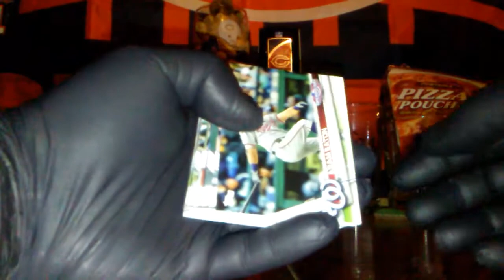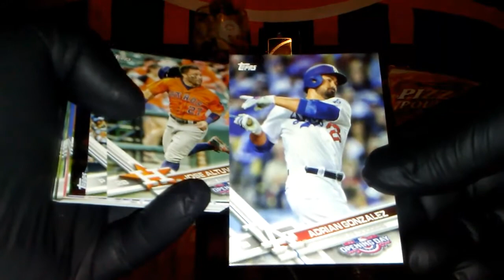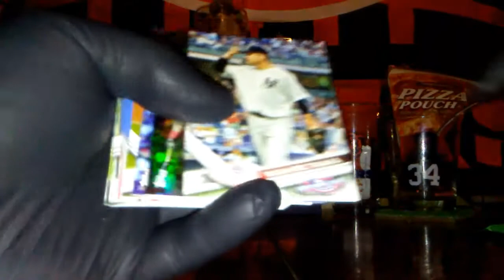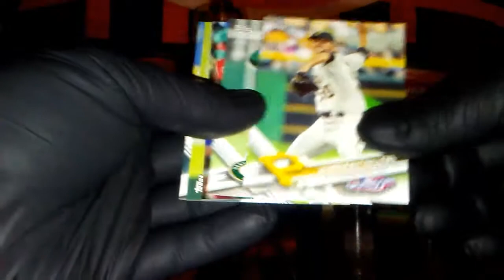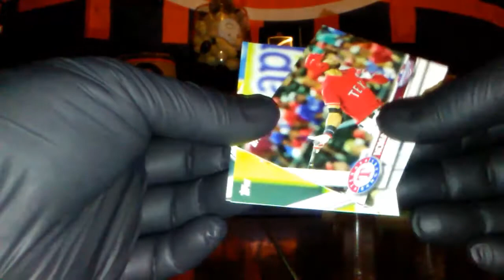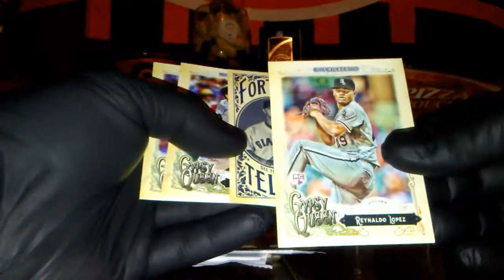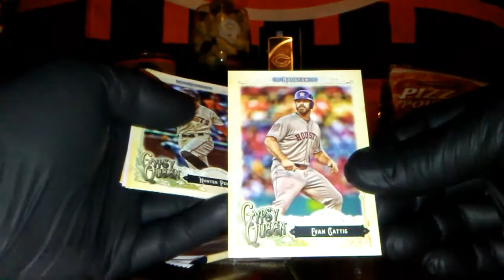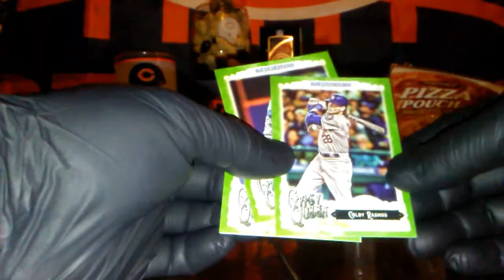2017 Gypsy Queen baseball